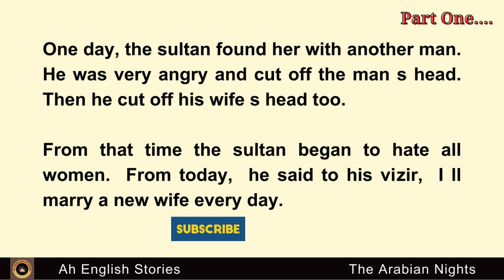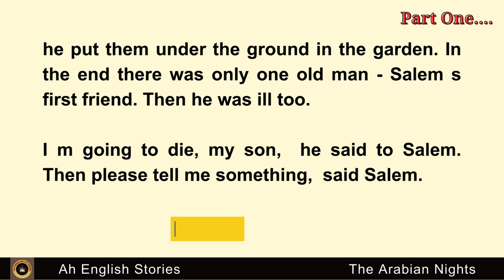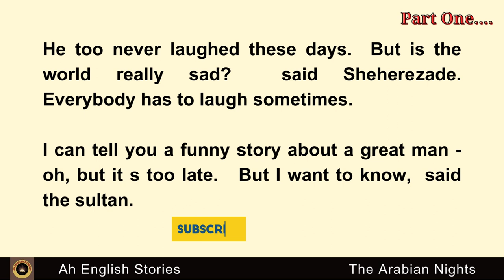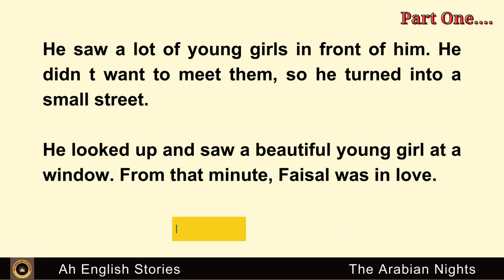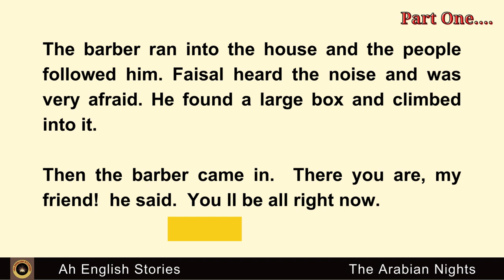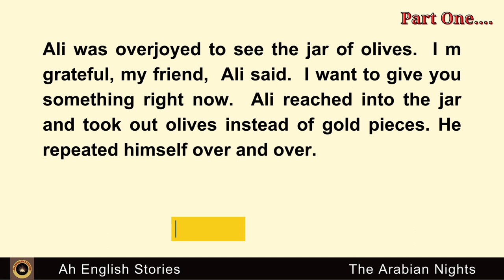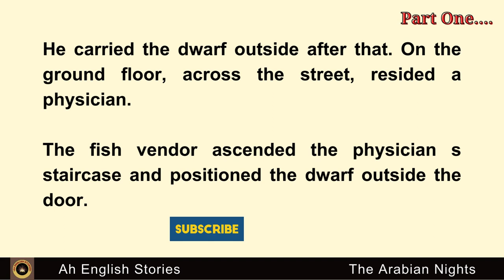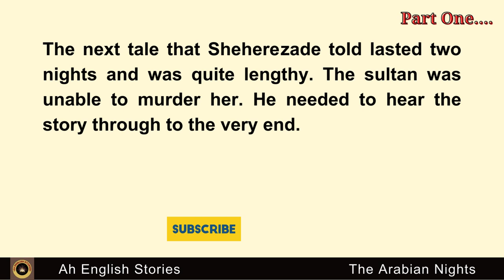English Stories For Beginners Level 1 || Arabian Nights Part One || Learn English Through Story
What You'll Find on Our Channel:
English story
English Audiobook
English stories
ielts listening
English 5days
English podcast
English Story
English 5 days
Podcast English
Learn English Through Stories Level 3
british pronunciation
british accent
english conversation
Pronunciation
Sentence
Audiobook
Fluency
practice
american english
International English Language Testing System
english learning
Graded reader
stories.